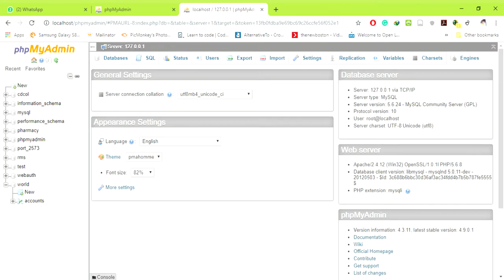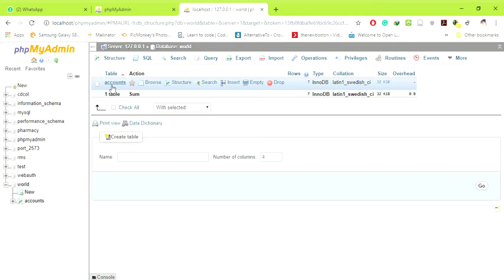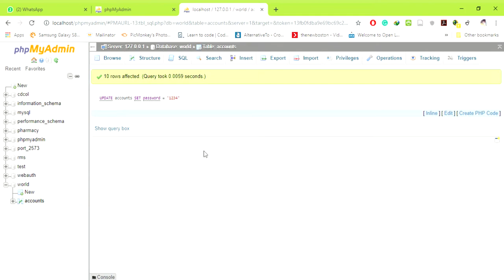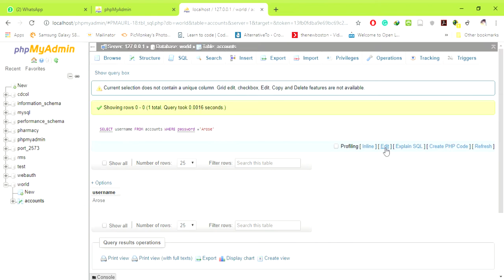Understanding MySQL database for terminals only. [JAVA]